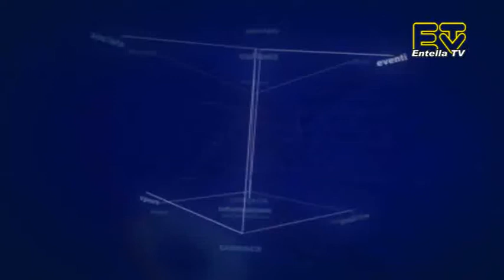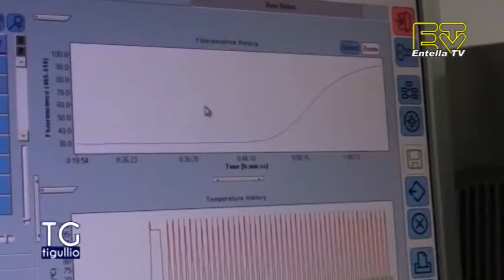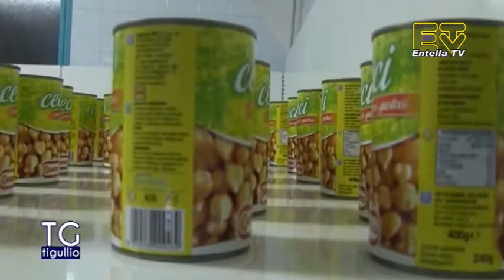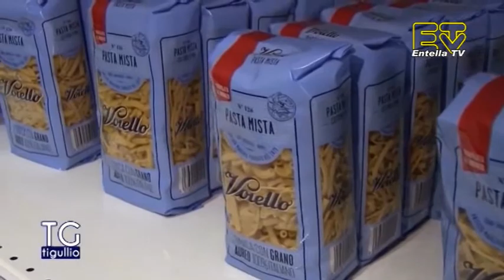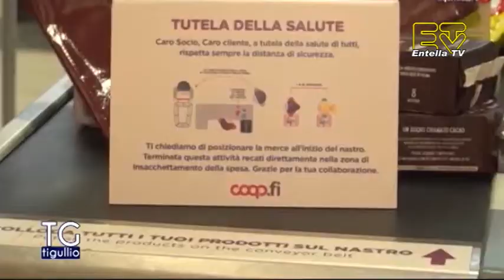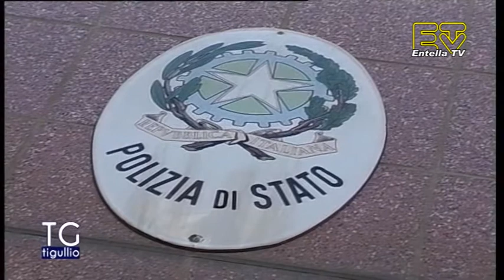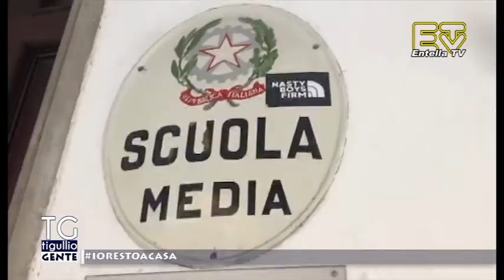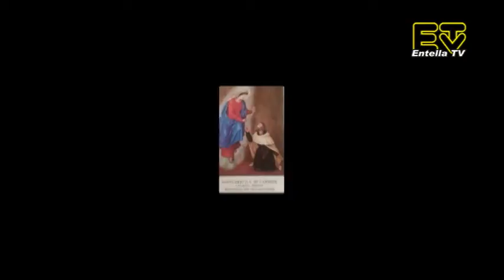TG Tigullio 7 Aprile 2020